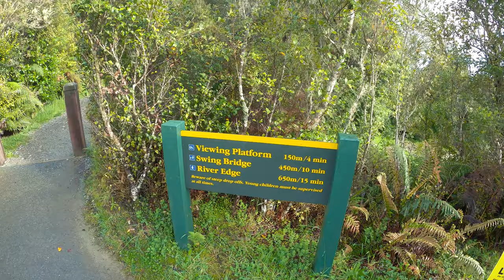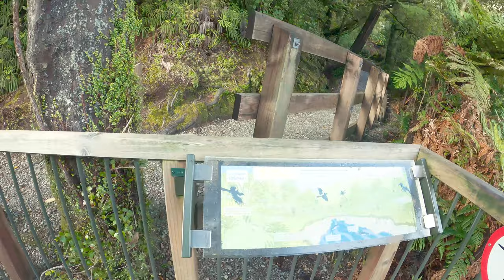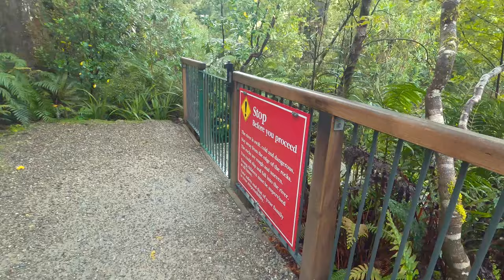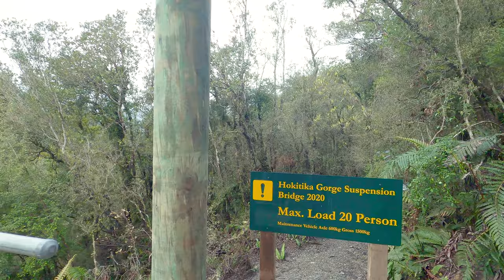Hokitika Gorge, New Zealand | 4K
Track is very well formed and maintained. If you don't feel like doing whole loop you can go to main viewing platform an back.

1:01Viewing platform
2:35 Lower Gorge Suspension Bridge
4:01 Lower Gorge Viewing Platform
8:05 Upper Gorge Suspension Bridge